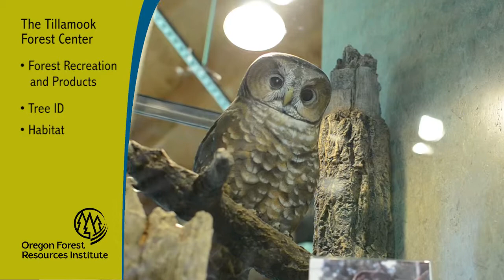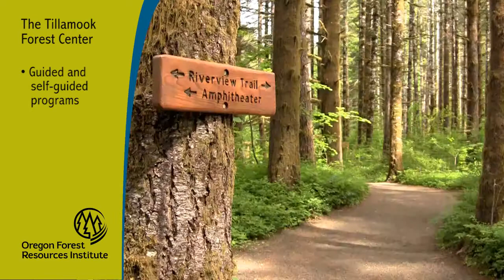The Tillamook Forest Center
Located in the heart of the Tillamook State Forest on Highway 6 about one hour west of Portland, the Tillamook Forest Center offers educational and interpretive programs, hands-on exhibits and field tours. It's fun, fully accessible and free. Field programs examine the natural and cultural history and stewardship of the Tillamook State Forest. High school students can explore career options in forestry, including school-to-work experiences with Department of Forestry staff.  All programs include pre- and post-activity suggestions and are correlated to state education requirements. The center is open March through November. A limited number of in-class programs are available from mid-January to mid-February when the center is closed.